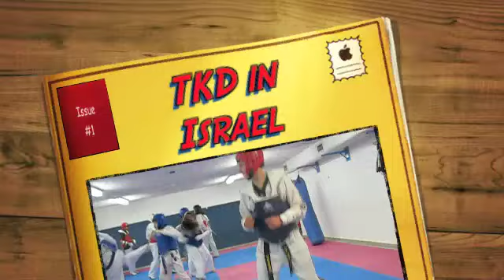Ross TKD Isreal 2011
Ross Alexander Israel TKD sessions